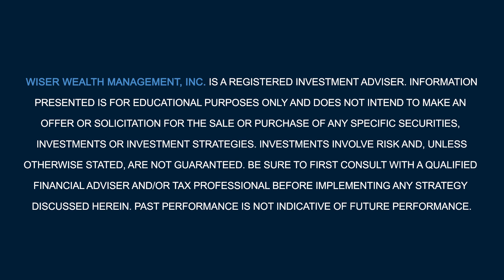Can a donor-advised fund reduce taxable income?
A donor-advised fund (DAF) is a vehicle that's strategic in nature and has the objective of helping funnel your money to charity. One of the positive points about this fund is that you can lump your donations in a single fiscal year. The best asset class to contribute to a donor-advised fund is appreciated securities. That is because the IRS allows donations of appreciated securities to charity, while still granting the full income tax deduction and tax-free appreciation of the assets. With the standard deduction being so high nowadays, it is hard to ever hurdle over it. For a married couple filing jointly, the deduction amount is $27,700. So your itemized deductions have to be higher than that amount for your donations to be tax efficient. Nonetheless, the use of a donor-advised fund allows you to bundle up all of your intended donations in one tax year, allowing you to get the income tax deduction for that specific year, and then spread your donations throughout your desired time.

Download our eBook, "Buyer Beware: Why do they keep trying to sell you that annuity?"